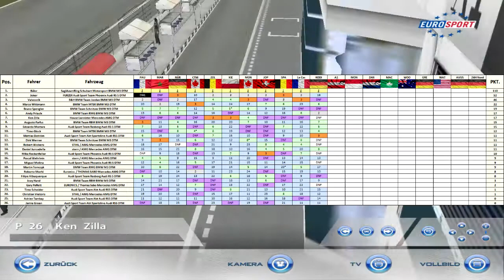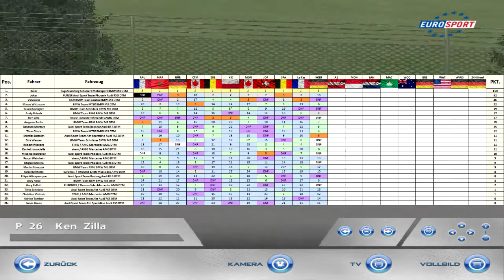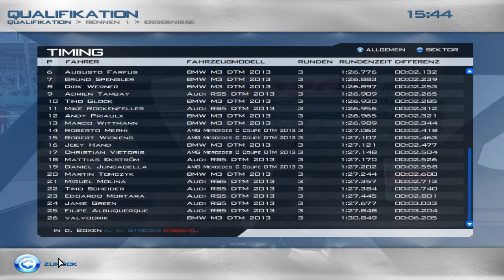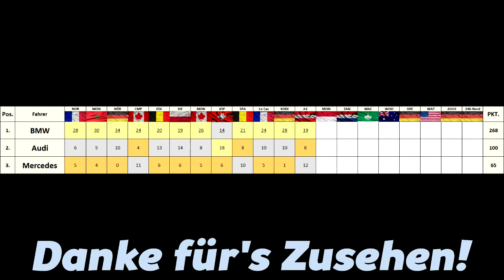Race 07 WM 2018 *12* Österreich / Spielberg [Lets Play Race 07]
★ Direkt zum Renn-Start springen : 15:34
Valvoorik presents: RACE 07 / RACE INJECTION im Multiplayer :^)
Saison: 4, WM 2018
Strecke/Rennen: Österreich / Spielberg
Mod: DTM 2013
Team: B&H BMW Team Jordan BMW M3 DTM
Gegner-KI: 91%, Schadensempfindl. 60%,
Blitzqualifying & Renndauer: 1 Stunde.

Lets Play Together / Multiplayer zum PC Racing Spiel Race 07 / Race Injection (SimBin) von Valvoorik